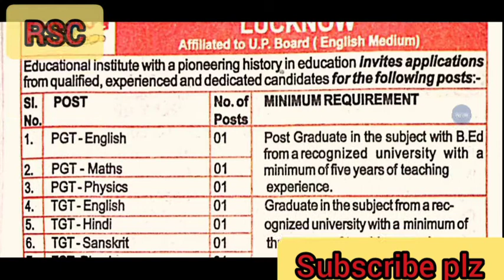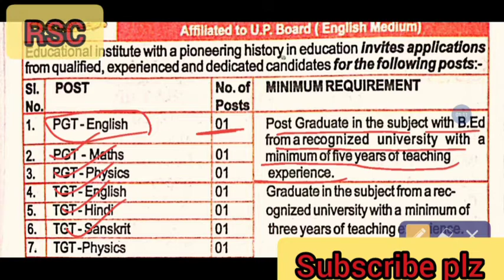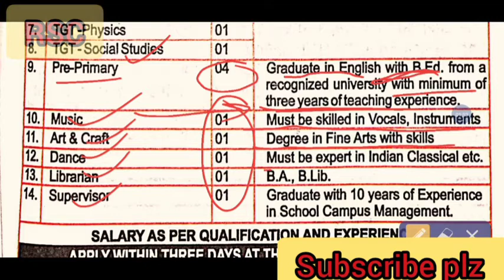New Teachers vacancy # teacher's recruitment teacher Vacancy upboard school Teacher